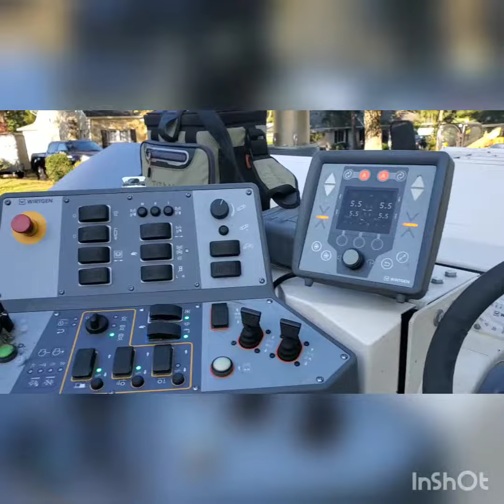WIRTGEN Milling Machine W120 CFi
Medium size mill from Wirtgen with a 4 feet drum